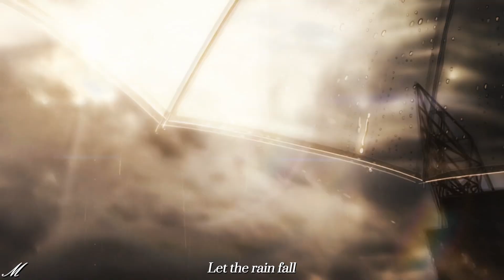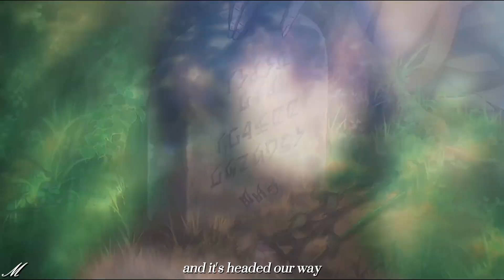[AMV] - Chris Grey - Pouring - Romance anime mix.